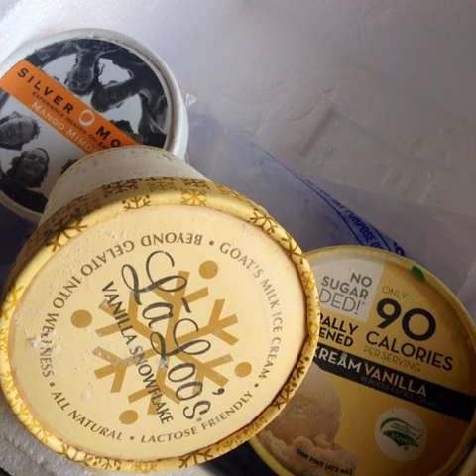mealforameal tomato mozzarella basil black pepper seasalt olive oil salad lunch health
Tags:chicken bestsushi chocolates vegans cupcake vegangirl veganfoodshare veganteen coffeeaddict bestofvegan bananacake myfirstsushirolls vegandesert rawvegan cherry coconut vegansnack vegancrab veganshare vegansofinstagram